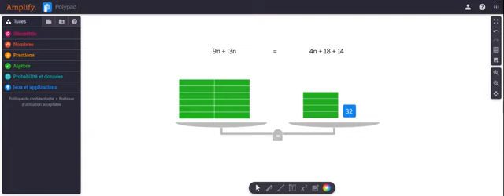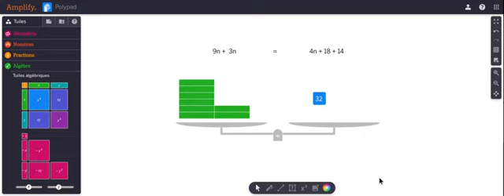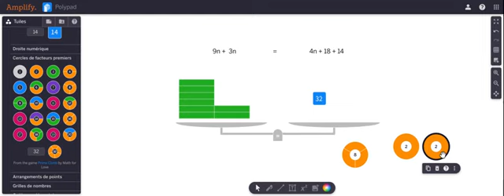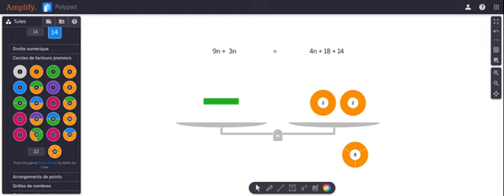Exemple balance à plateaux 12n 4n +32